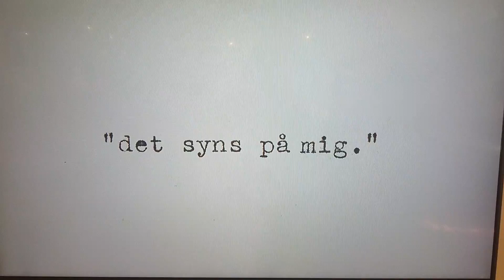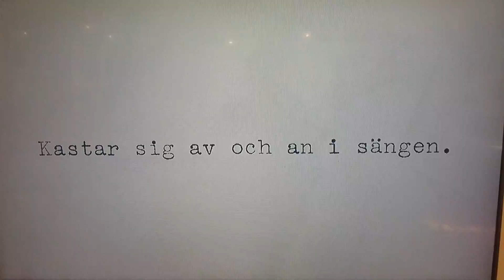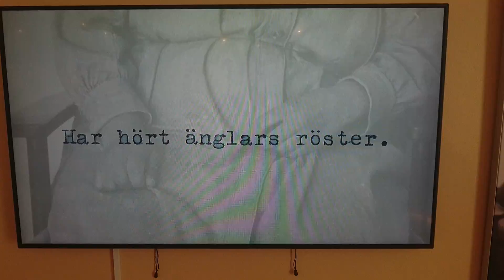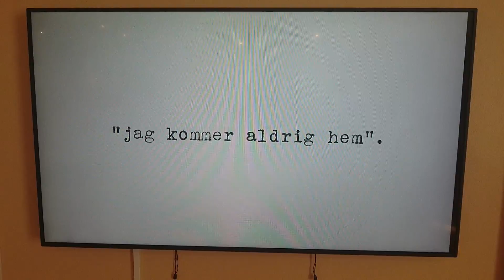Michael Vasara Spotify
Säters sjukhus 🏥